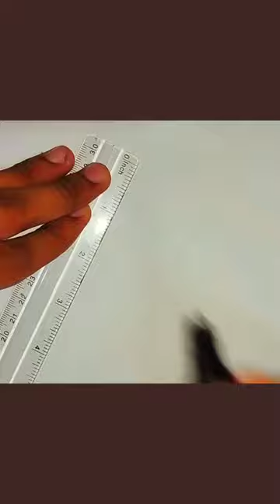3d drawing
apple 3d drawing
autocad 3d drawing tutorial pdf
animal cell 3d drawing
art 3d drawing
app for 3d drawing
3d drawing building
3d drawing blue and red
3d drawing book
3d drawing base
3d drawing box
3d drawing bedroom
3d drawing black and white
3d drawing butterfly
3d drawing ball
3d drawing basketball
best 3d drawing
box 3d drawing
book 3d drawing
best 3d drawing software
basic autocad 3d drawing
building 3d drawing
bed 3d drawing
butterfly 3d drawing
best 3d drawing app
basic 3d drawing
3d drawing cube
3d drawing circle
3d drawing classes near me
3d drawing car
3d drawing cartoon
3d drawing cad
3d drawing computer
3d drawing cat
3d drawing city
3d drawing chemistry
cad 3d drawing
car 3d drawing
circle 3d drawing
chair 3d drawing
computer 3d drawing
cylinder 3d drawing
catia 3d drawing
cone 3d drawing
creo 3d drawing
3d drawing definition
3d drawing drawing
3d drawing designs
3d drawing dragon
3d drawing door
3d drawing doll
3d drawing download
3d drawing difficult
3d drawing dimensions
difference between 2d and 3d drawing
drawing 3d drawing
diamond 3d drawing
donut 3d drawing
dragon 3d drawing
dog 3d drawing
dice 3d drawing
desk 3d drawing
door 3d drawing
difference between 2d and 3d drawing in autocad
3d drawing easy for kids
3d drawing examples
3d drawing easy with pencil
3d drawing easy step by step
3d drawing effect
3d drawing exercises
3d drawing engineering
3d drawing easy letters
3d drawing easy flowers
easy 3d drawing
earth 3d drawing
easy 3d drawing software
export civil 3d drawing not working
eye 3d drawing
eiffel tower 3d drawing
example of 3d drawing
elephant 3d drawing
engineering 3d drawing
easiest 3d drawing
3d drawing free
3d drawing for beginners
3d drawing for 3d printer
3d drawing figure
3d drawing flower
3d drawing for ipad
3d drawing floor plan
3d drawing fusion 360
3d drawing formats
free 3d drawing software
flower 3d drawing
free 3d drawing apps
free 3d drawing programs
free 3d drawing software for windows 10
football 3d drawing
free online 3d drawing websites
fish 3d drawing
fruit 3d drawing
flag 3d drawing
3d drawing graph paper
3d drawing grid paper
3d drawing generator
3d drawing google
3d drawing grid
3d drawing guide
3d drawing girl
3d drawing glass
3d drawing geometric shapes
google 3d drawing
graph paper 3d drawing
goku 3d drawing
google 3d drawing free
guitar 3d drawing
geometric shapes 3d drawing
gear 3d drawing
geometric 3d drawing
globe 3d drawing
3d drawing house
3d drawing hole
3d drawing heart
3d drawing hand
3d drawing house app
3d drawing hard
3d drawing how to draw
3d drawing hashtags
3d drawing hole in paper
3d drawing house design
house 3d drawing
how to draw 3d drawing in autocad
how to make 3d drawing in autocad
hand 3d drawing
hanuman 3d drawing
how to convert 3d drawing to 2d in autocad
how to sketch 3d drawing
3d drawing images
3d drawing ipad
3d drawing in autocad
3d drawing ideas step by step
3d drawing ideas easy
3d drawing in powerpoint
3d drawing in illustrator
3d drawing in procreate
isometric 3d drawing
illusion 3d drawing
interior design 3d drawing
ipad 3d drawing app
i love you 3d drawing
ice cream 3d drawing
independence day 3d drawing
india 3d drawing
iron man 3d drawing
3d drawing jobs
3d drawing jewelry
3d drawing javascript
3d drawing java
3d drawing jeep
3d drawing jcb
3d drawing jar
3d drawing jobs from home
3d drawing joystick
jaws of life 3d drawing
joker 3d drawing
javascript 3d drawing
jordan 4 3d drawing
jungkook 3d drawing
jeep 3d drawing
jenga 3d drawing
jcb 3d drawing
jar 3d drawing
3d drawing kitchen
3d drawing kaise banate hain
3d drawing keyboard
3d drawing krishna
3d drawing kitchen cabinet
3d drawing kaise banaye